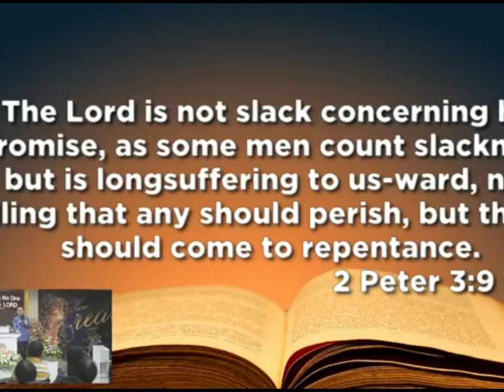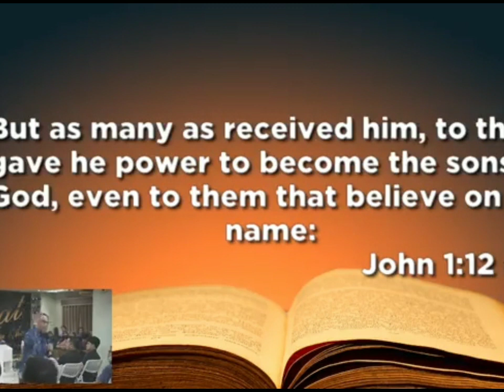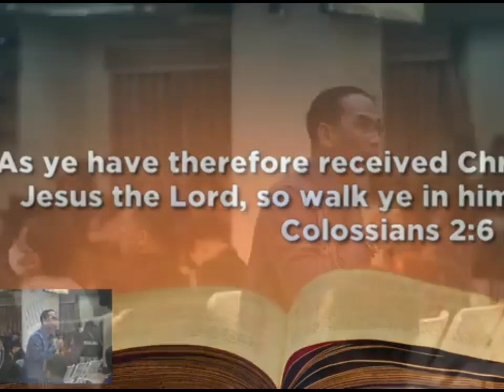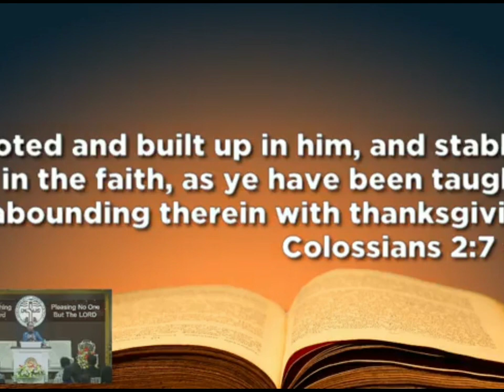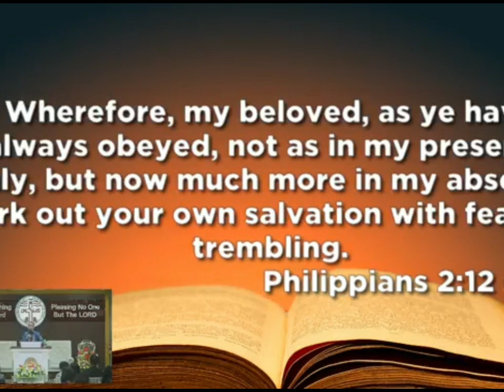Doctrinal Stand - The Deity Of Christ, The Humanity Of Christ, Repentance And Receive Him - BFDV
Doctrinal Stand:
1. The Humanity Of Christ
2. The Deity Of Christ
3. Repentance
4. Acceptance
Bishop Freddie De Vega